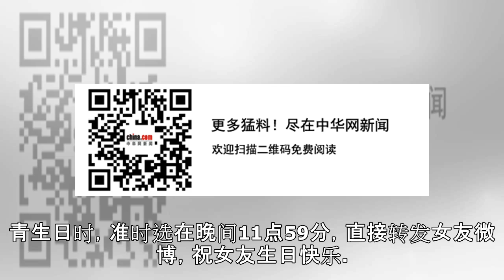罗志祥为女友周扬清庆生 泳池边喝香槟甜蜜浪漫